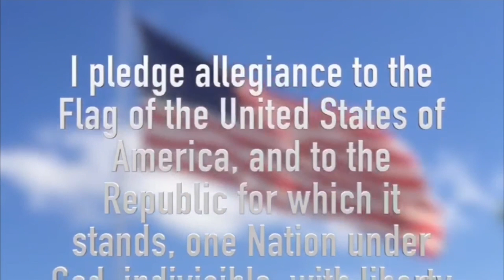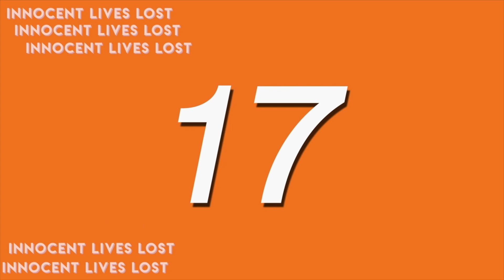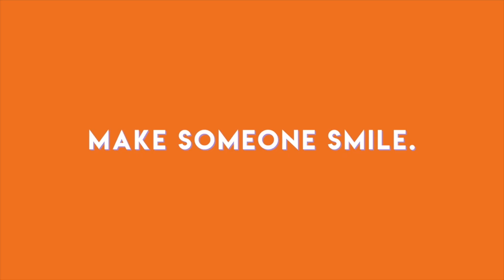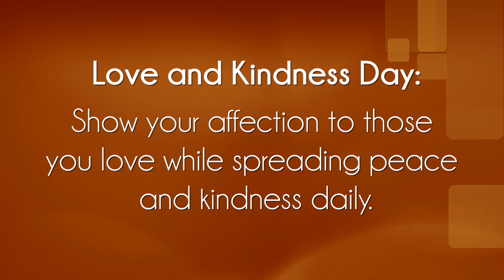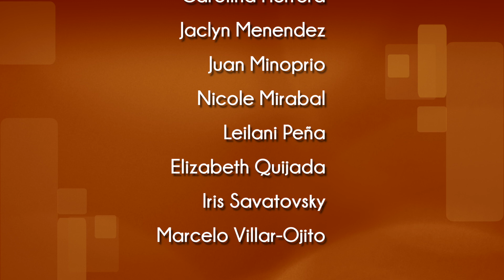MSD Anniversary: Love & Kindness Show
Today marks one year since the horrible tragedy at Marjory Stoneman Douglas High School in Parkland, Florida. As not only a High School, but a journalism program, it is our duty to tell their stories and shed light on these unforgettable moments. This show not only focuses on what happened that day one year ago, but on the love and kindness since.